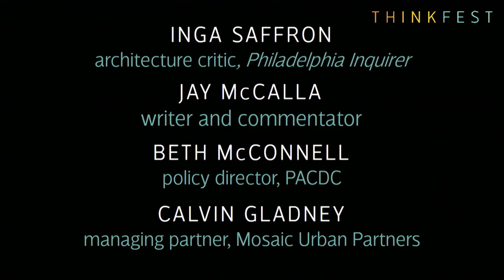ThinkFest 2015: The Gentrification Wars: Can Philly Have Urbanism and Equality?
A panel discussion on gentrification in Philadelphia with Inga Saffron, Jay McCalla, Beth McConnell and Calvin Gladney.